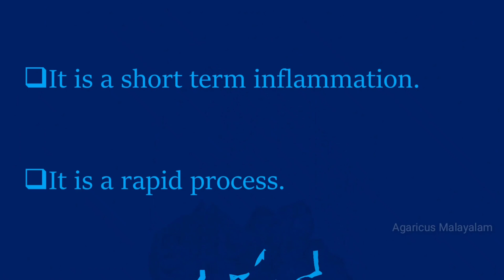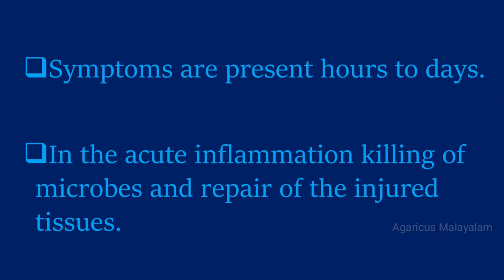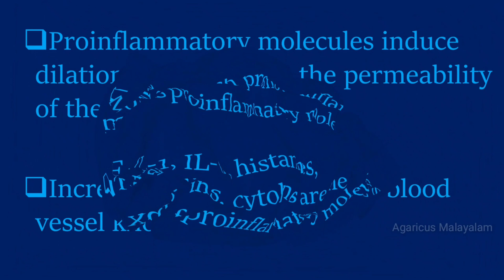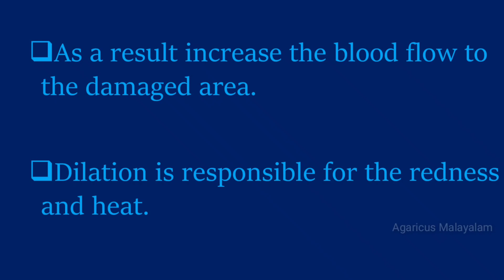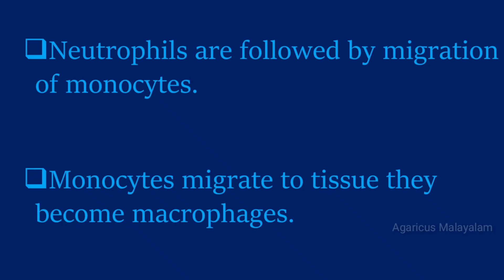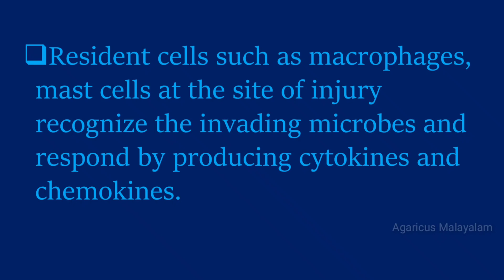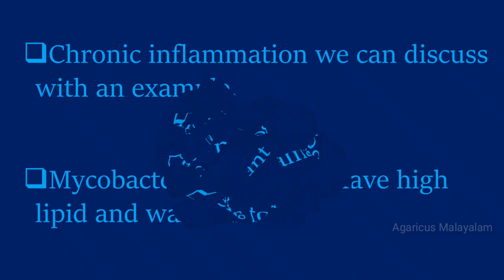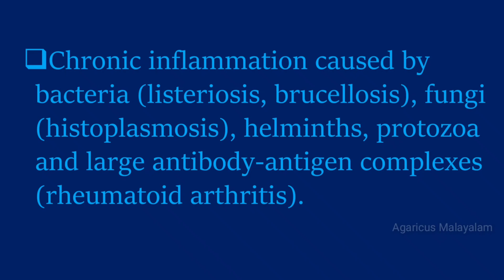INFLAMMATION | MALAYALAM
Inflammation is an important nonspecific defense reaction to tissue injury such as that caused by a pathogens or wound.